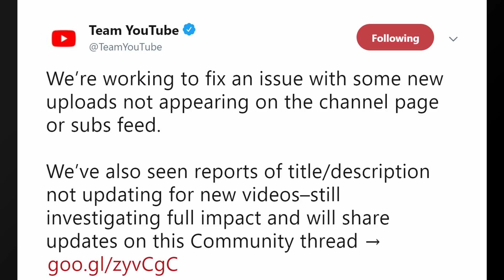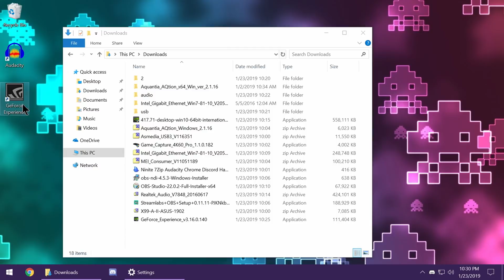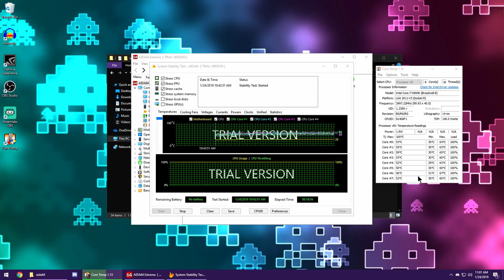Building a beefy Streaming Rig + Render Server COMBO WOMBO (part 2)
This is part 2 to my GAMDIAS Talos P1 RGB Case review. I went back and started over with the build in the case, building something that is both beautiful and powerful enough to serve both of my needs in one machine. This rig is going to be both a streaming rig for my workbench hardware/PC Building stuff, as well as a DaVinci Resolve render server (details on that soon).

RESOLVE RENDER SERVER TUTORIAL!!!

(Product sent for review from Gamdias.)

Specs:
GPU: MSI Nvidia GTX 1080 & ASUS STRIX GTX 970
Cooler Master ML240r 240mm AIO Liquid Cooler
Case: GAMDIAS Talos P1 RGB
Adata XPG NVMe SSD
Aquantia 10 gigabit NIC

Edited w/ DaVinci Resolve.